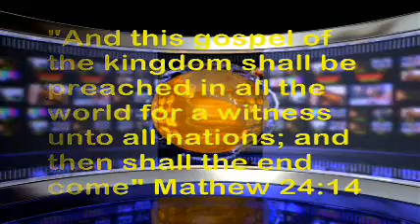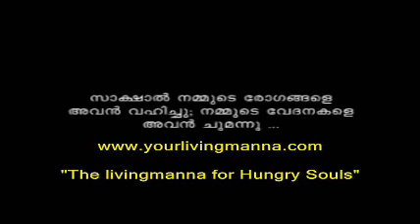Malayalam Christian Sermon: I am the Way the Truth and the Life by Pr. K C John